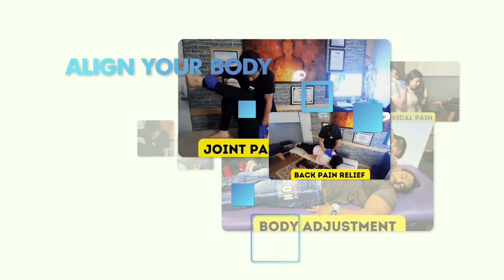L4-L5,L5-S1 disc pain treatment by chiropractor in india|Dr Pankaj:7229903000|7023645760 in mumbai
90 Degree Bent Back Straightened by Chiropractor| chiropractorinindia | chiropractic| backpain, backpainrelief , backpaintreatment, fullbodyadjustment .

we treat all kind of spine related problems through chiropractic adjustment.

VISIT US AT : 10/536, Kaveri Path, Madhyam Marg, Mansarovar, Jaipur, Rajasthan(302020)